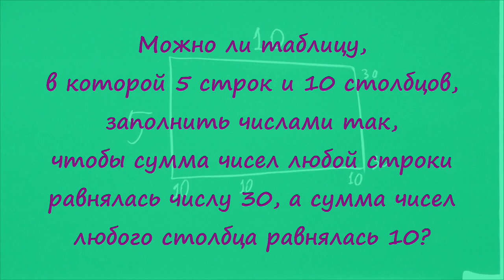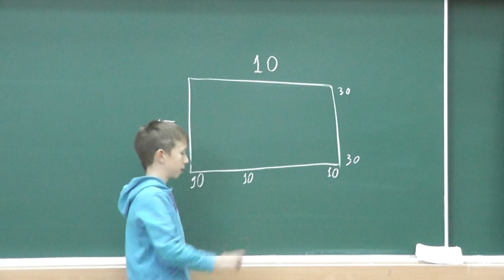2 Сумма чисел таблицы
Можно ли таблицу, в которой 5 строк и 10 столбцов, заполнить числами так, чтобы сумма чисел любой строки равнялась числу 30, а сумма чисел любого столбца равнялась 10?